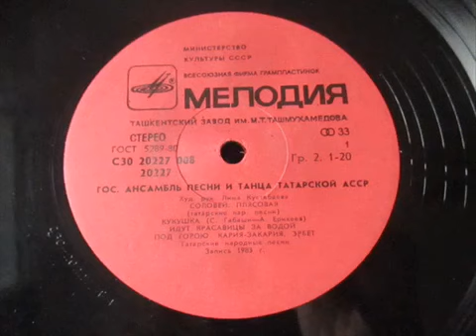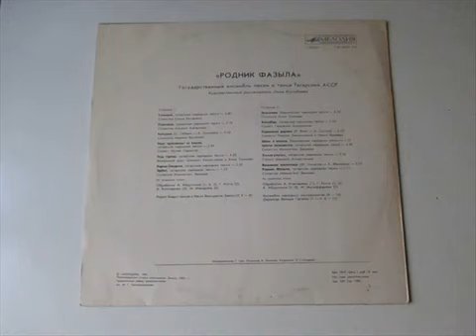8. Ансамбль песни и танца ТАССР - Зульхижа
Фрагмент видео: "• Родник Фазыла •"